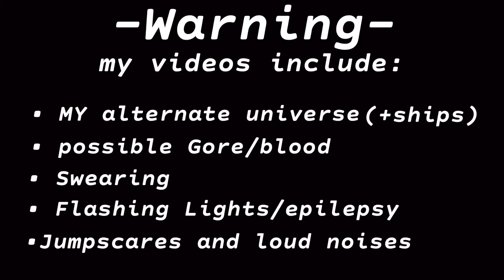INTO THE SHADOWS EP.4||According to plan…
While Mike and Mark are trying to get over each other,RXQ’s mission seems to be running smoothly…